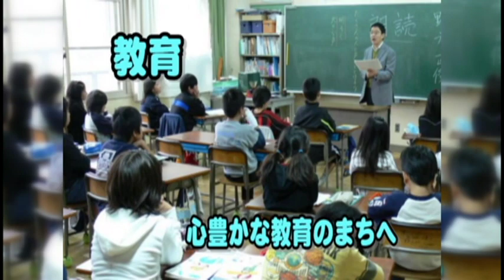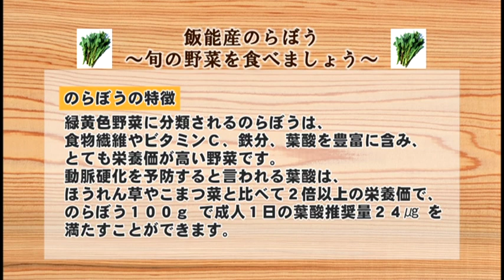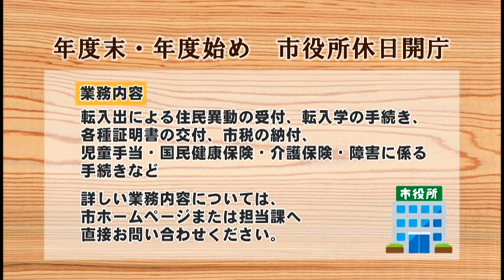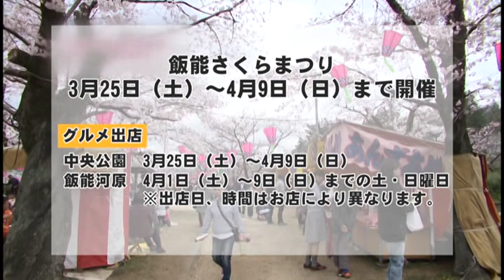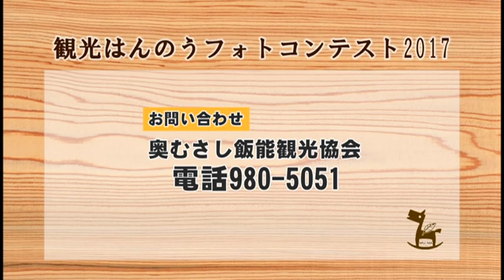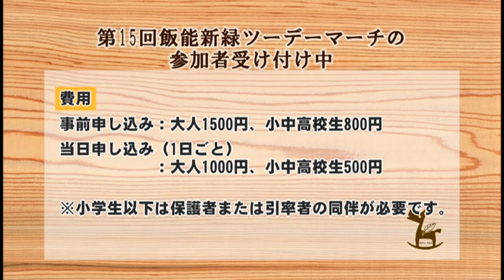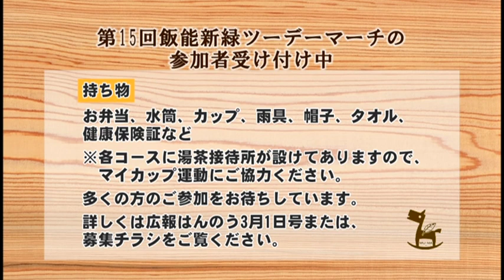飯能市役所インフォメーション No 779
収録内容：飯能産のらぼう、年度末・始めの休日開庁、観光フォトコンテスト、飯能新緑ツーデーマーチ募集